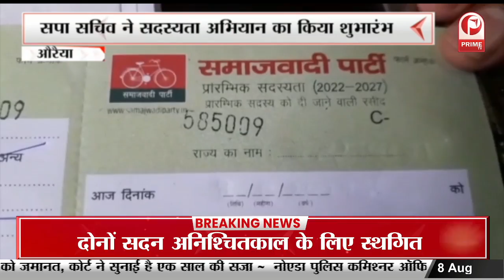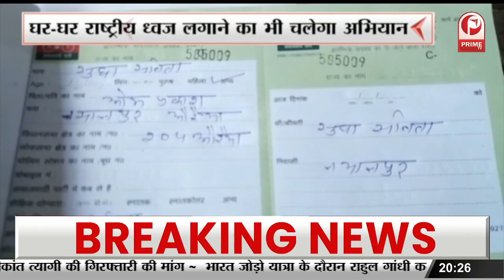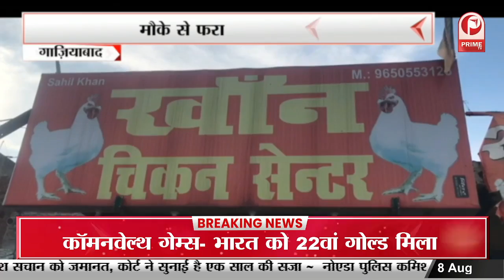देवकली सिद्धपीठ मन्दिर में भक्तों का तांता | अग्निवीरों ने मंदिर में मांगी मन्नत || Prime Tv